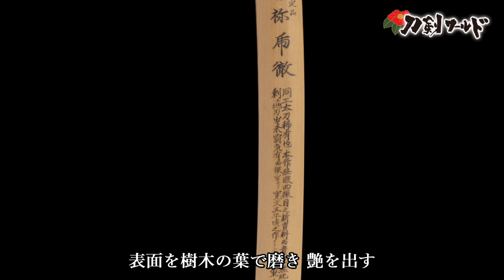【刀剣ワールド】日本刀職人～鞘師～｜YouTube動画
刀剣の専門サイト・バーチャル刀剣博物館「刀剣ワールド」は、美術的に価値の高い日本刀や甲冑にまつわる様々なコンテンツを公開。日本刀や甲冑の情報を教科書のように網羅し、読むだけでなく、写真やイラスト・動画で、初心者の方でも一から学べる内容です。動画サイト「YouTube」の「刀剣ワールド」チャンネルでは、日本刀や甲冑に関する動画や、日本刀を展示している博物館・美術館、神社などを紹介した動画を公開しています。

こちらのYouTube動画でご紹介しているのは、日本刀職人の「鞘師」。
鞘師は、日本刀を収め保護する刀装具である「鞘」と、持ち歩く際に用いるだけでなく高い芸術性も持った「拵」の下地を作る職人です。拵は全体に漆が塗られているため通気性が悪く、刀身が錆びてしまうことから、通気性のいい「白鞘」が考案され、家などでは白鞘に入れて日本刀を休ませるようになりました。
拵も白鞘も、刀身を保護するのにふさわしい材質である朴の木を使い、半年以上の乾燥を経て刀身が入る部分を削ります。日本刀は厚みや反りが千差万別。１振１振の個性に合わせた鑿削りの工程は、鞘師の腕の見せ所です。
日本刀のケアと演出の双方を担う職人「鞘師」について、こちらのYouTube動画で理解を深めてみてはいかがでしょうか。

刀剣の専門サイト・バーチャル刀剣博物館「刀剣ワールド」の掲載内容は、日本刀・甲冑の基礎知識をはじめ、日本刀の歴史や雑学、日本刀にまつわる歴史人や合戦、名刀を生み出した名工達の紹介など盛りだくさん。日本刀に関する各種アプリゲーム、刀剣川柳、四文字熟語といった楽しむコンテンツも充実。こちらの動画サイト「YouTube」の「刀剣ワールド」チャンネルと共に、日本刀や甲冑に関する様々な情報を、あらゆる角度からバーチャルの世界でお楽しみ頂けます。

■日本刀職人「鞘師（さやし）～刀剣・日本刀を作る」

★刀剣ワールド　公式YouTubeチャンネル